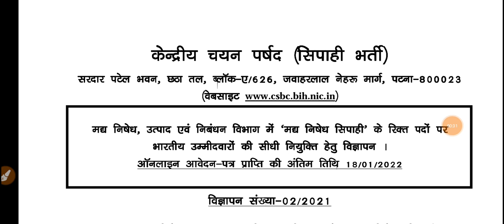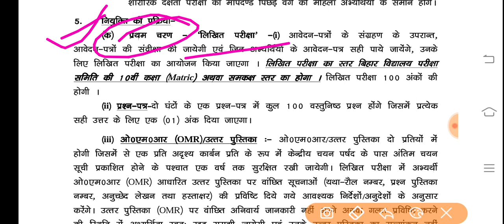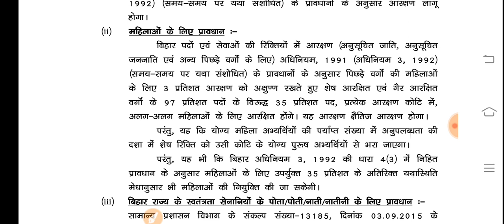Bihar police Vacancy 2021/Bihar police new vacancy 2021/bihar police online form/Bihar police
bihar police online form/

Bihar police